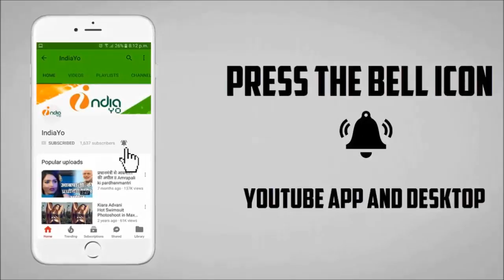सलमान खान टाइगर जिंदा है में इतना खतरनाक स्टंट करने वाले हैं II Tiger Zinda Hai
सलमान खान टाइगर जिंदा है में इतना खतरनाक स्टंट करने वाले हैं